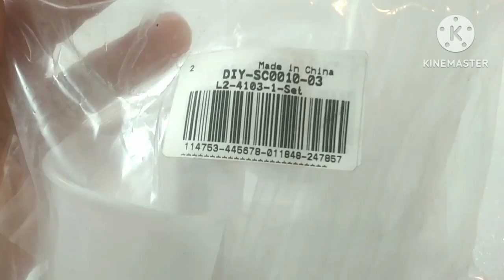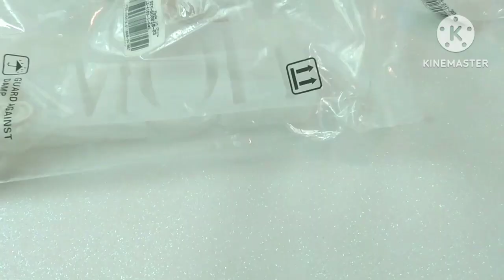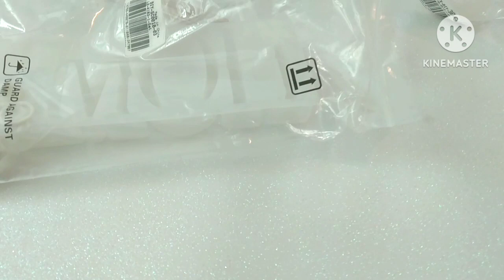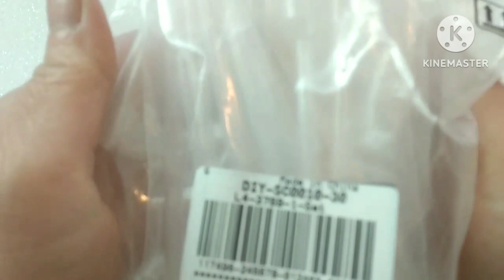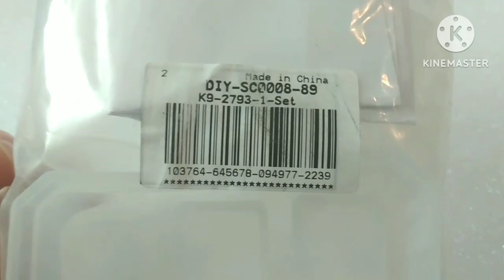Unboxing Craspire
Link dei materiali